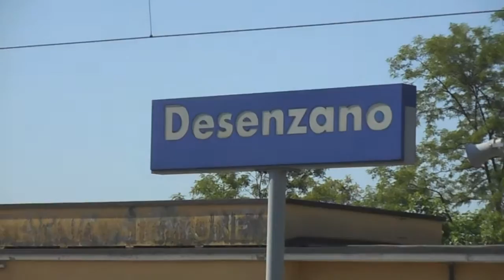Trains at Desenzano Italy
Leaving Desenzano del Garda for Venice I arrived early at the station to see as many trains as possible before my train.  This was Monday morning May 11, 2015.